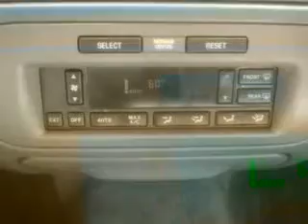1998 Lincoln Town Car Norris Ford of Dundalk Dundalk, MD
1998 Lincoln Town Car- check out this Green 1998 Lincoln Town Car, equipped with a V-8 engine and an automatic transmission with only 114,134 miles. enjoy this great car with features like Leather Upholstery, Tilt Steering Wheel, Cruise Control, Power Steering, Power Brakes, Power Door Locks, Power Windows, and much more. Enjoy the drive, have peace of mind, and drive your entire family in this 1998 Lincoln Town Car. see us at Norris Ford of Dundalk today!
miles- 114,134
vin- 1LNFM82WXWY655190

Norris Ford of Dundalk
901 Merritt Boulevard
Dundalk, Maryland 21222